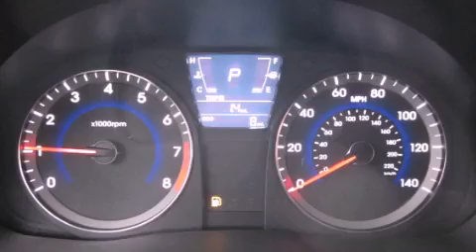2013 Hyundai Accent Kirkland WA 98034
Year : 2013
 Make : Hyundai
 Model : Accent
 Engine : 1.6L I4 DOHC 16V
 Trans . : Automatic
 Exterior : Ironman Silver
 Miles : 25
 Interior : Black
 Stock : 078344